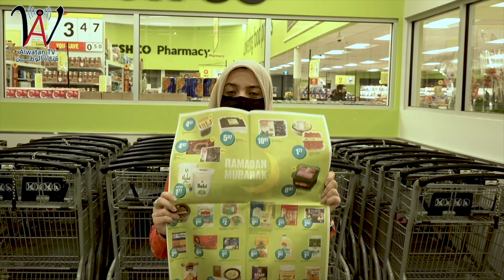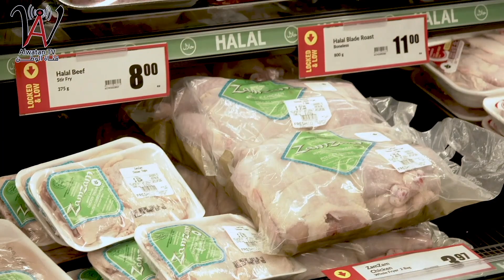جولة مع الكاميرا - Freshco Pembina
برنامج جولة مع الكاميرا هو برنامج تأخذنا فيه كاميرا الوطن في جولة مختلفة في كل مرة ،،
ووقع اختيار كاميرتنا في هذه الحلقة على متجر FRESHCO  في مدينة وينيبيغ في مقاطعة مانيتوبا،  كندا
إعداد وتقديم : رشا قوصاد
تصوير : لؤي قوصاد